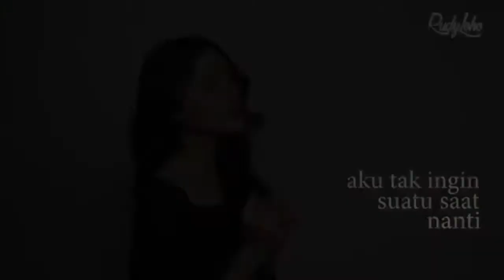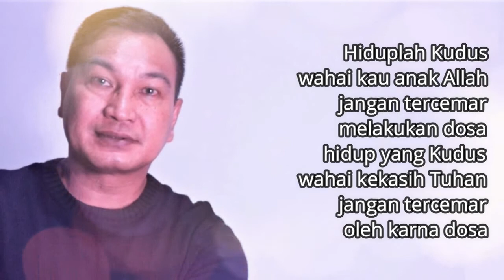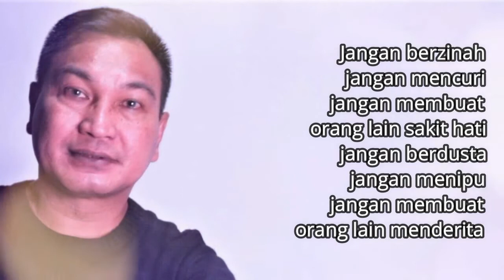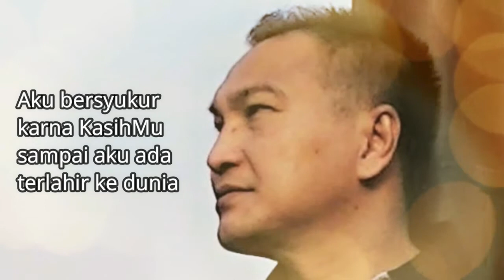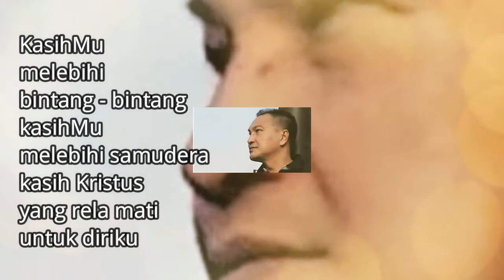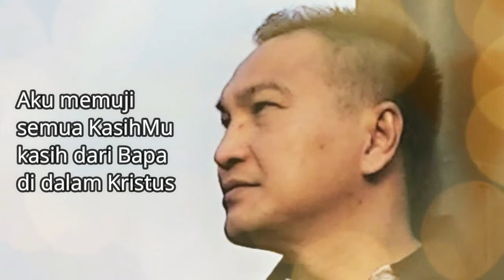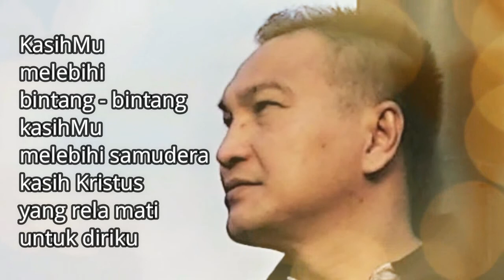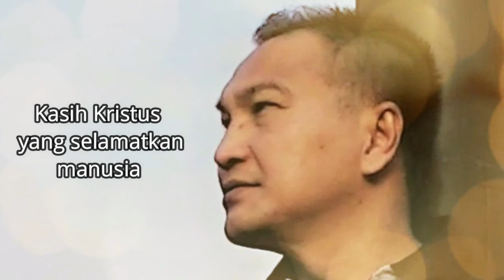Lagu Rohani Kristen || Lagu Rohani Saat Teduh, Pujian & Penyembahan - Official Music Video (119)